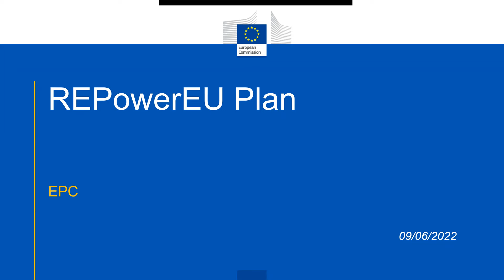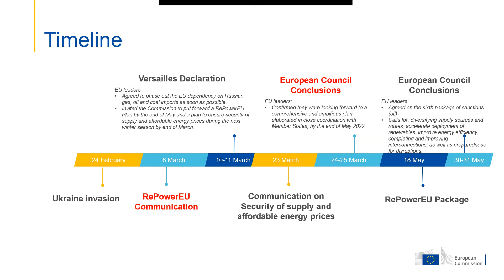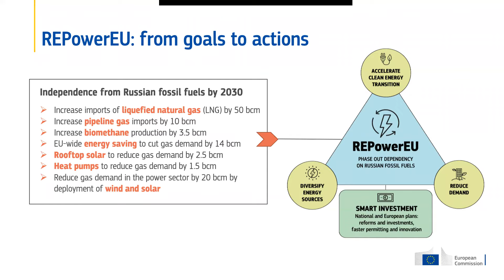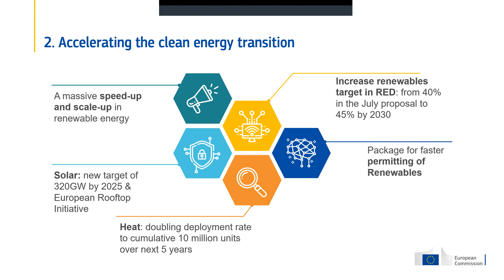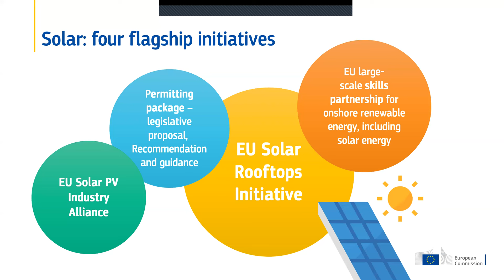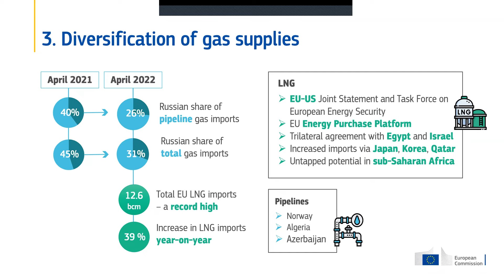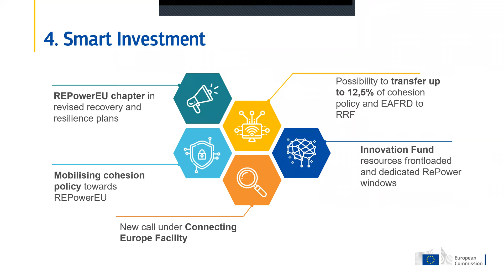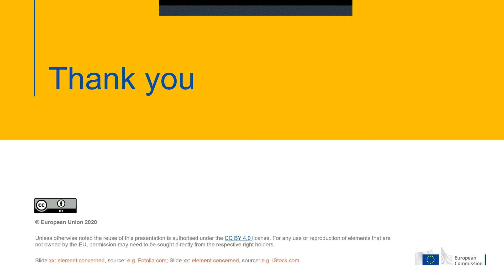REPowerEU: Towards more affordable, secure and sustainable energy?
09 June 2022 - Policy Briefing

Speaker: Tatiana Marquez Uriarte, Member of Cabinet of the Commissioner for Energy Kadri Simson, European Commission

Moderator: Simon Dekeyrel, Policy Analyst, European Policy Centre

The European Commission published on 18 May the REPowerEU Plan, which advances a range of measures to phase out the EU’s dependence on Russian energy imports over the next couple of years. This EPC Online Policy Briefing looked at the proposal and considered the plan’s implications for reaching the objectives of the Green Deal while ensuring the affordability and security of the European energy supply. Special consideration was given to the short-term policy responses envisioned to reduce the dependence on Russian gas and their compatibility with the EU’s clean energy transition aspirations.